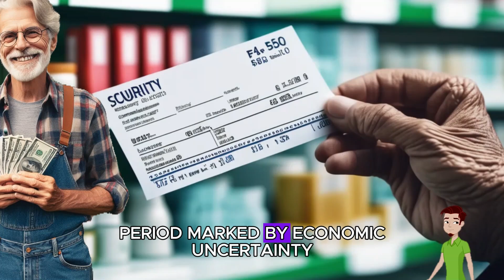New Proposal: $200 Increase for Social Security Recipients in October?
Could Social Security recipients see a $200 increase in their monthly benefits this October? In this video, we explore the details of the latest proposal, including who might qualify, when the increase could take effect, and how it could impact your financial situation. Stay informed on important Social Security updates and potential benefit boosts.